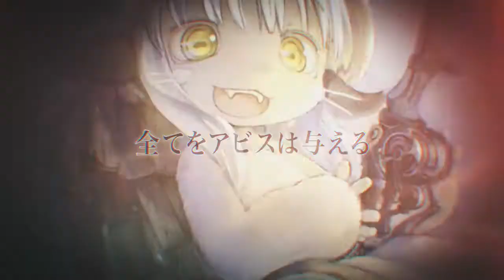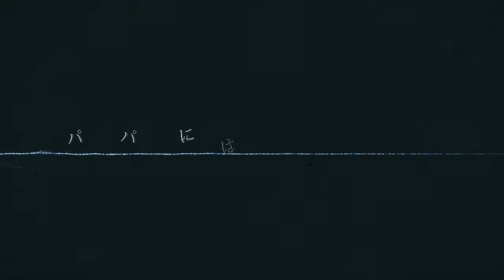[MAD] 最果てからの祝福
Editor : Totori